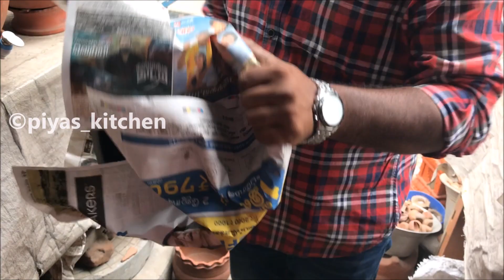வாங்க சென்னை-ல மண்பானை வாங்க போகலாம்